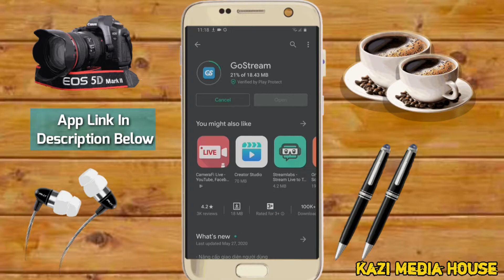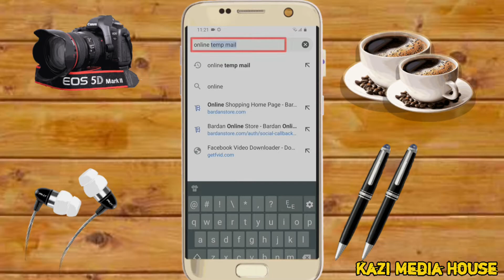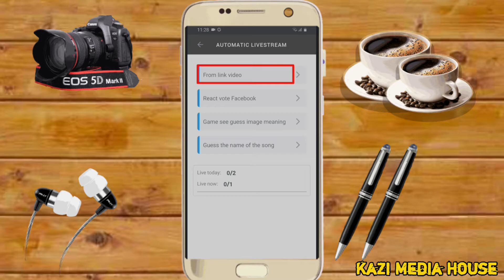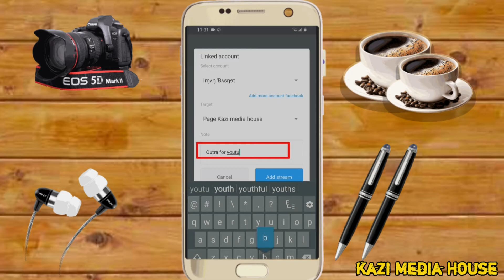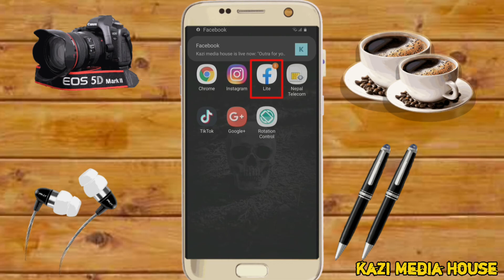how to live stream pre recorded video on facebook page || how to live stream fb page android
Hello friends welcome to kazi media house youtube channel, and today how to gostream live facebook page or profile , watch the video from start to finish.  today I will show you how to gostream live facebook page or profile. I hope you will like this video.